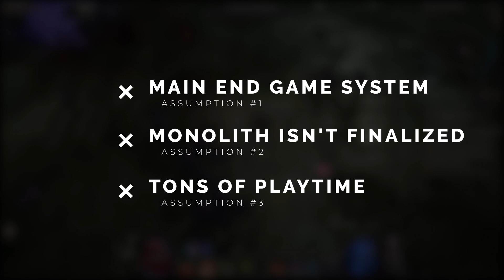Why the Monolith is Boring (after 200 hours) - Last Epoch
I’ve been sort of struggling to complete the 3 new timelines in the monolith of fate. Not because they were challenging, which they were, but because I had a tough time being motivated to run the content. Which got me thinking. Why is that? And why don’t I feel the same about other action RPG end game systems?

Right here on YouTube, check out the planned events!